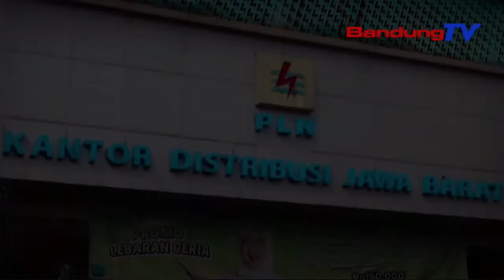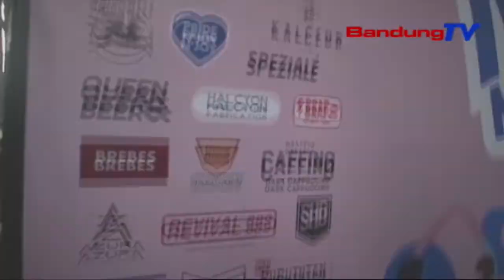Kolaborasi PLN Dan Komunitas Vespa Menjaga Alam Menggunakan Vespa Listrik | SBR | BANDUNGTV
SBR | BANDUNGTV | IRFAN RAMANDA | Perusahaan Listrik Negara PLN, Berkolaborasi Bersama Komunitas Vespa, Dalam Menikmati Dan Menjaga Lingkungan, Yakni Dengan Menggunakan Kendaraan Vespa Berteknologi Listrik.Kolaborasi Tersebut Dilakukan Pertama Kalinya, Vespa Listrik Diperkenalkan Dan Digunakan Dalam Event Besar Kominitas Vespa, Yakni Indonesia Mods Mayday.